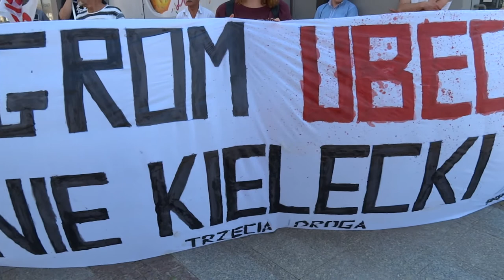"Pogrom ubecki nie kielecki" - manifestacja w Kielcach 05.07.2015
"Pogrom ubecki nie kielecki" - manifestacja w Kielcach 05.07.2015. Zdjęcia na stronie